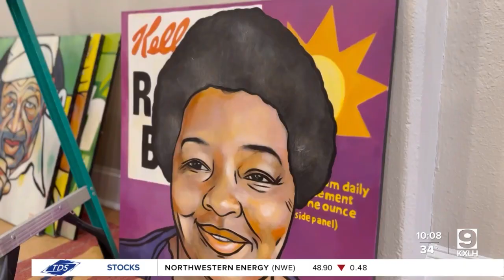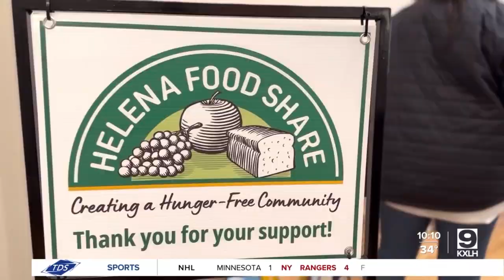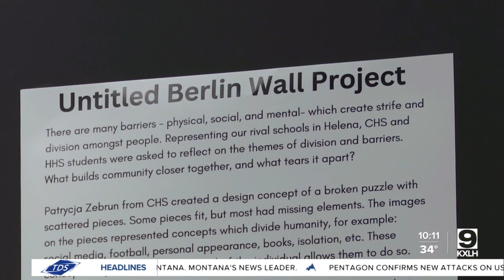Coming up: Helena art walk